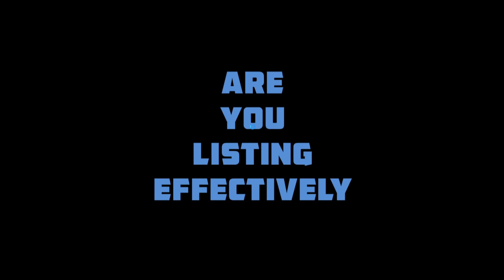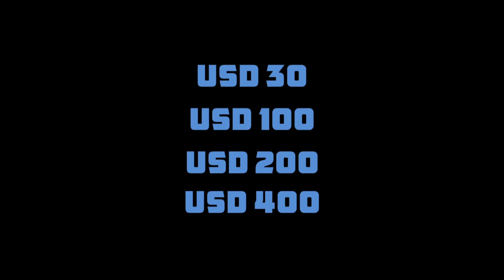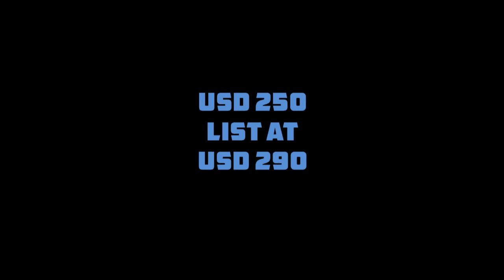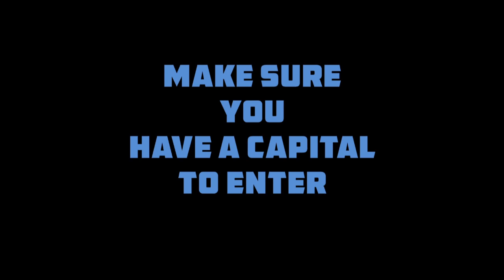Highend Sales, Items - Are you Listing Effectively?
Hi E-Pals,
The core in online selling, reach out to the highend market